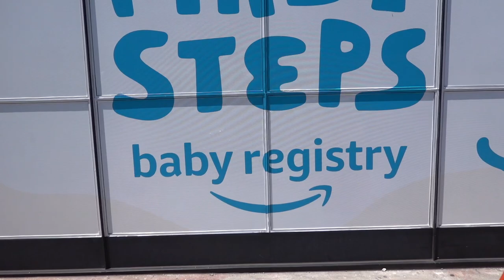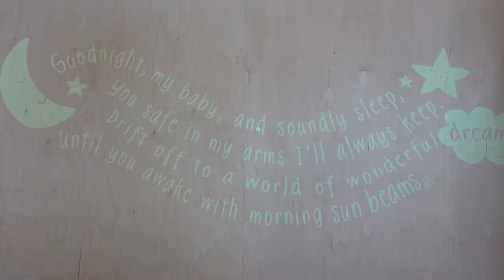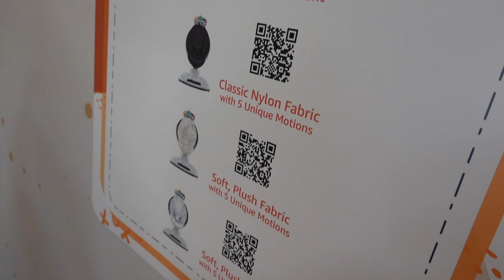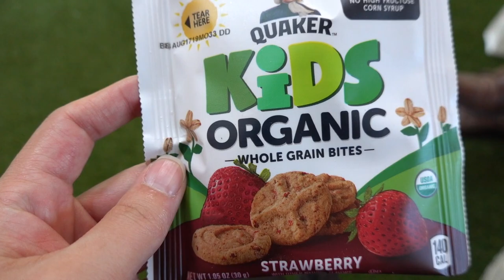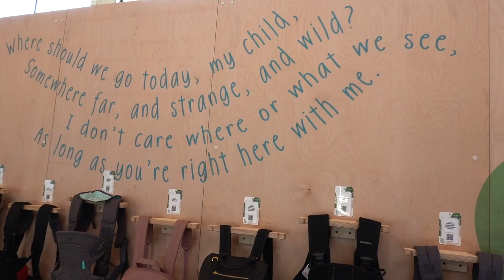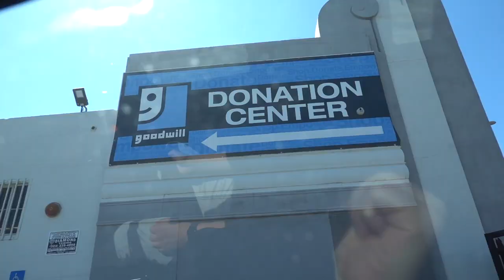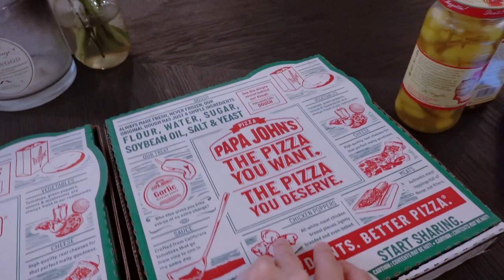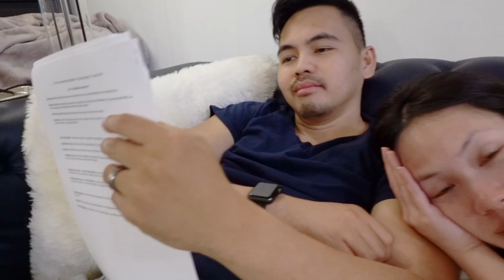Amazon Treasure Truck Little Steps Event!!!!! | Minnie's VLOG 770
Out and about at an Amazon Treasure Truck event for baby stuff. Lots of things to look at and research before we purchase for our baby. I'm so overwhelmed because there are so many baby products out there and I don't know which one to buy. Lots of gadgets and tech stuff to look into and make sure we get the items we need as oppose to just splurging on the unnecessary things we don't need.